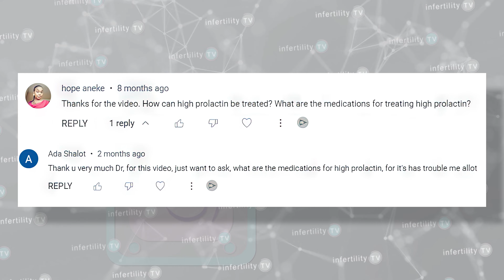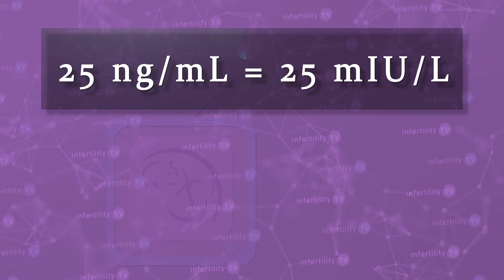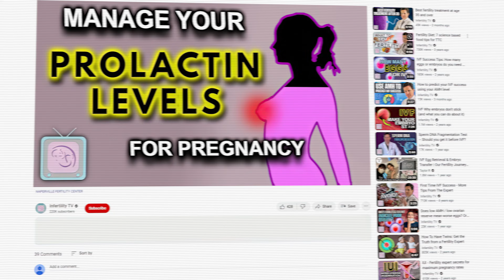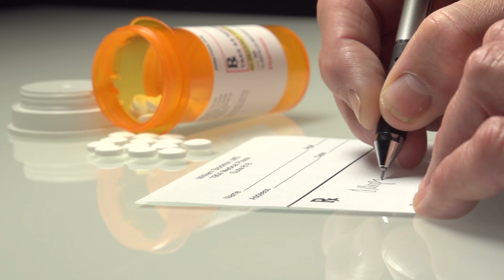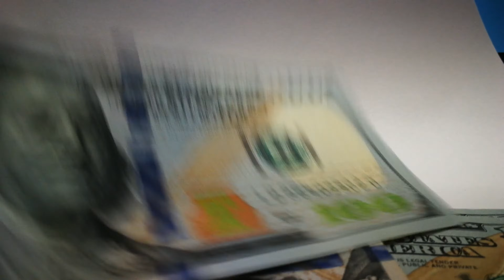Best treatment for high prolactin levels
High prolactin levels cause infertility. What is the best treatment for high prolactin? How do you even measure prolactin? When is a level considered high? Dr Randy Morris MD-The BOARD CERTIFIED fertility expert has the answers on this episode of InfertilityTV

Chapters
0:00 Introduction
0:27 How is prolactin measured?
1:37 What is a normal prolactin level?
2:14 How to measure prolactin
2:33 Check monomeric prolactin levels before you treat
3:20 Bromocriptine (Parlodel)
3:58 Cabergoline (Dostinex)
4:22 Which treatment for high prolactin is best?